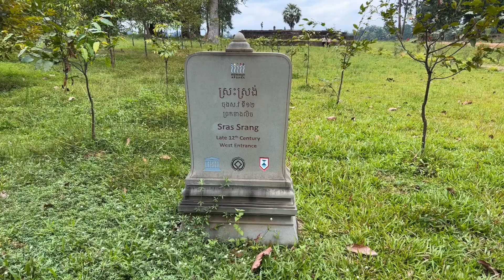Srah Srang- ស្រះស្រង់